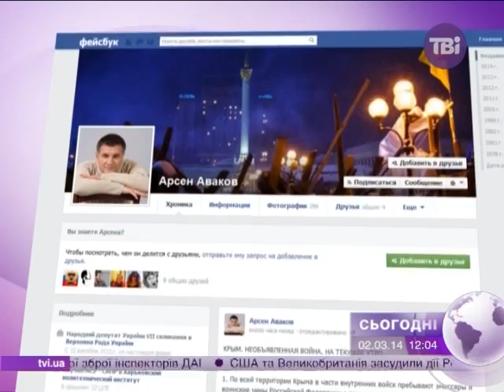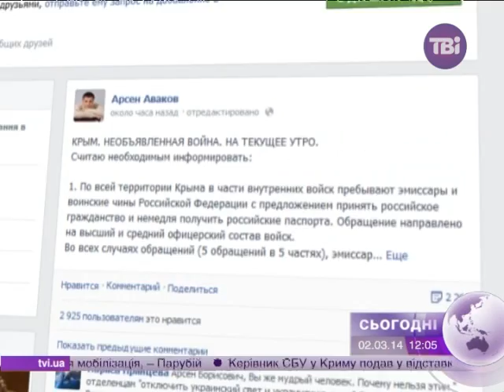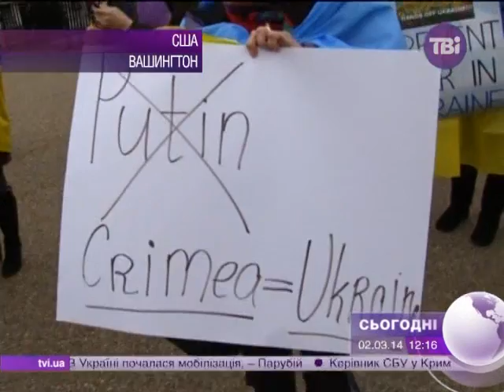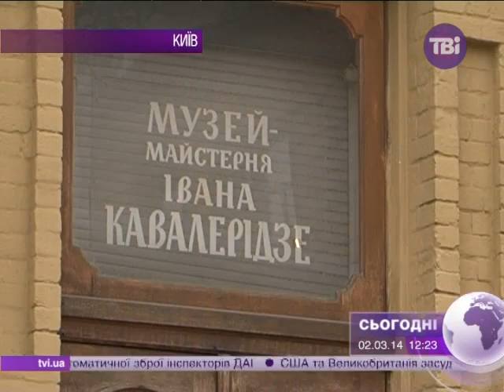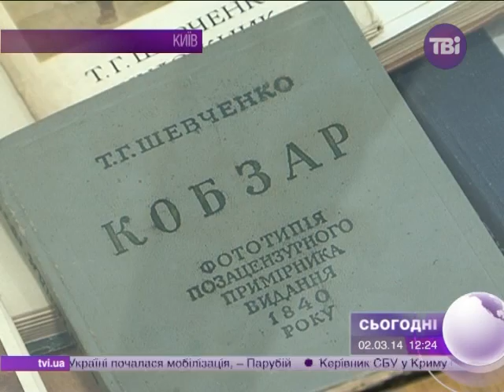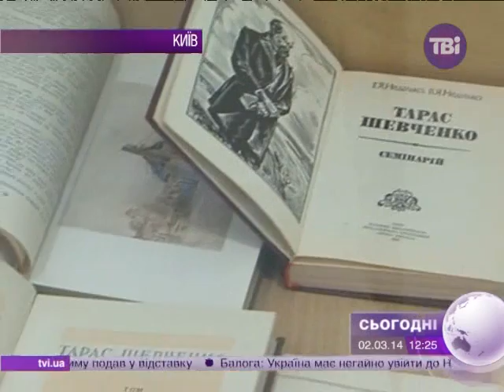Сьогодні о 12:00 від 02.03.2014